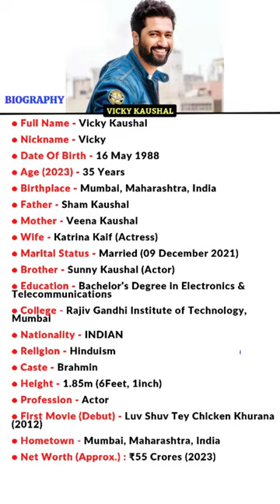Actor Vicky Kaushal Biography❤️ विक्की कौशल का जीवन परिचय